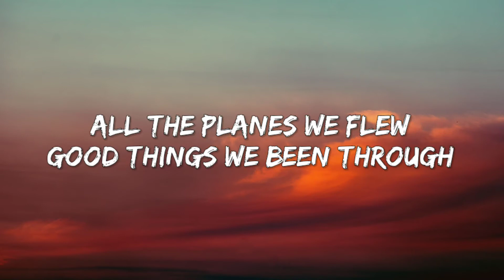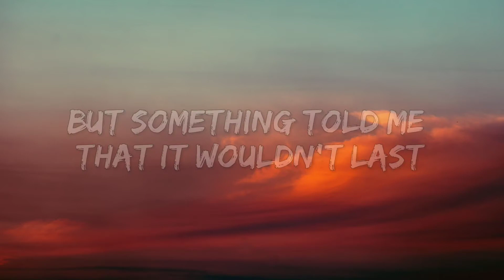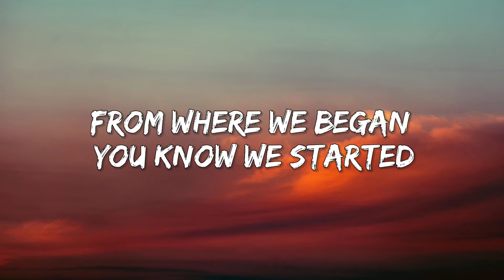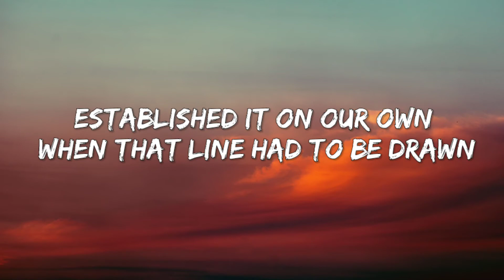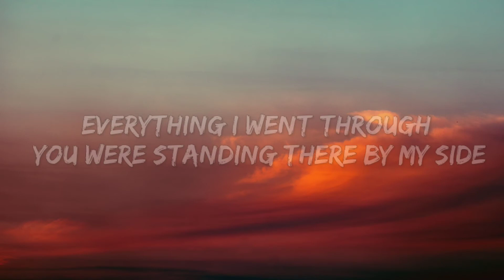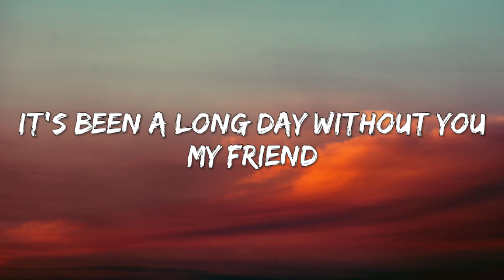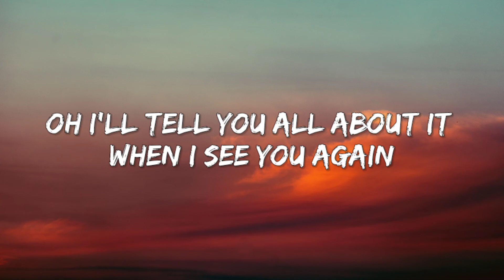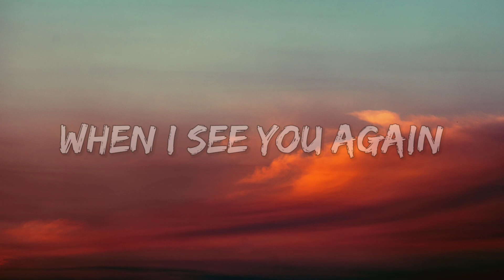Wiz Khalifa - See You Again (Lyircs) ft. Charlie Puth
Hey..what's your favorite song that likes to listen!

Wiz Khalifa - See You Again (Lyircs) ft. Charlie Puth ـــــــــــــــــــــــــــــــــــــــــــــــــــــــــــــــــــــــــــــــــــــــــــــــــــــــــــــ